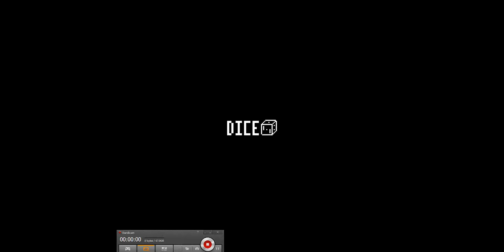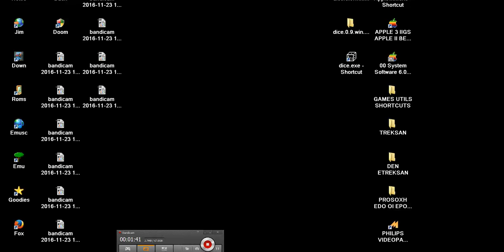JET FIGHTER JETFIGHTER ARCADES PONG CONSOLES DISCRETE LOGIC DICE v0 9 10